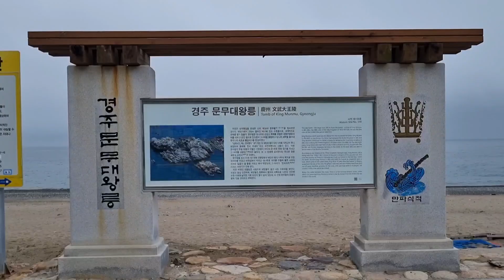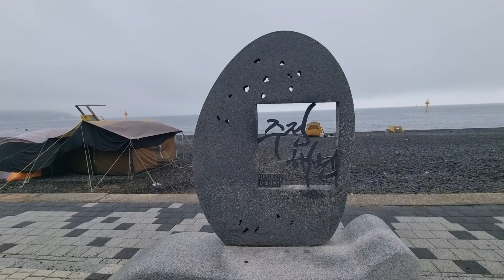울산여행/주전몽돌해변/문무대왕릉/태화강국가정원 2021년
음악가: Michael Ramir C.